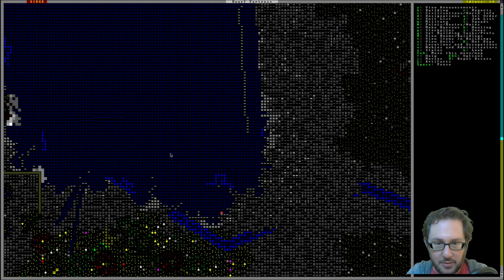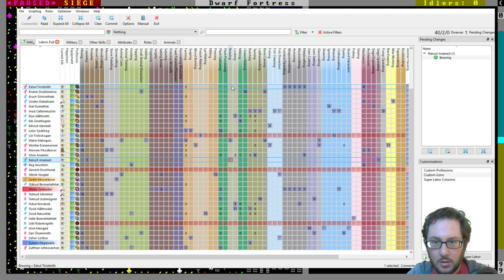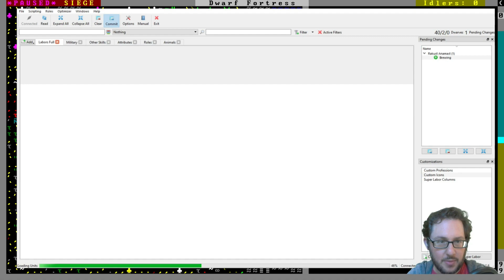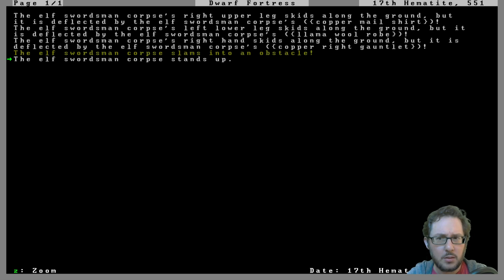Dwarf Fortress -- Episode 13: The Fortification Plan -- Villains Release Fortress Mode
Live Stream of Dwarf Fortress -- Villains Release Fortress Mode
Episode 13: The Fortification Plan

As the undead army slowly makes its way toward our base, we decide to build some fortifications so we can fire down upon them from above, but our army gets a little overexcited...